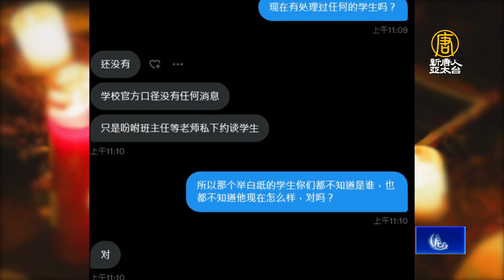調查白紙革命 傳專案組進駐南傳學院